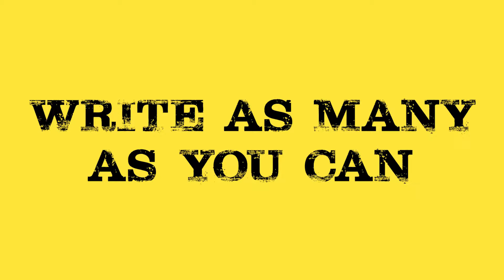Write As Many As You Can with David Diamond // Bulletproof Screenwriting® Show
FREE 3 Part Screenwriting Video Series Taught by Oscar® Winners

You can listen to the BPS podcast on any platform!

Need more filmmaking inspiration? Check out my book ""Shooting for the Mob (Based on the Incredible True Filmmaking Story)